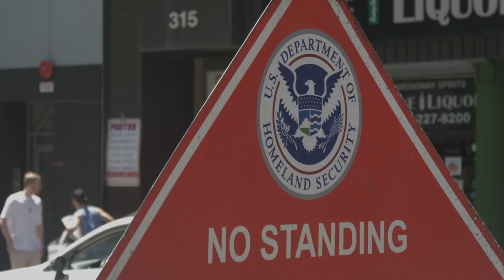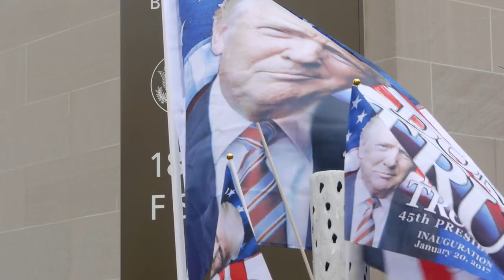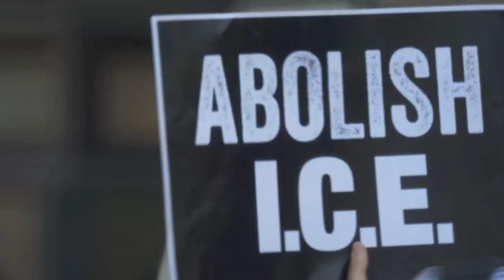TOM WAITS & MARC RIBOT - Goodbye Beautiful (Bella Ciao)